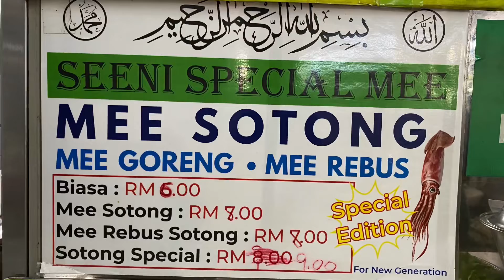Seeni Mee Goreng Sotong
Awesome mee goreng sotong.

Location:

Use Waze to drive to Seeni Mee Goreng Sotong, 95 Jalan SS 2/6, Petaling Jaya, Selangor